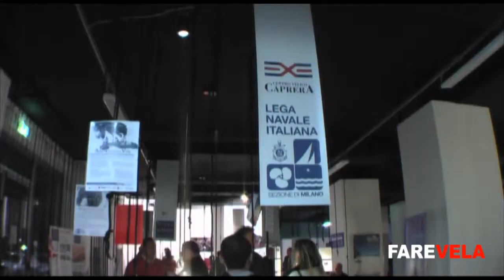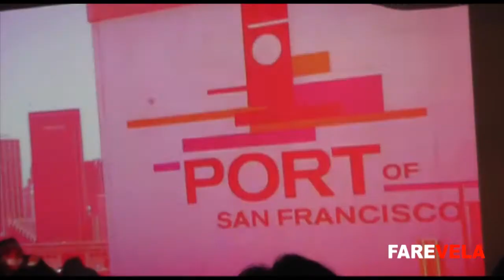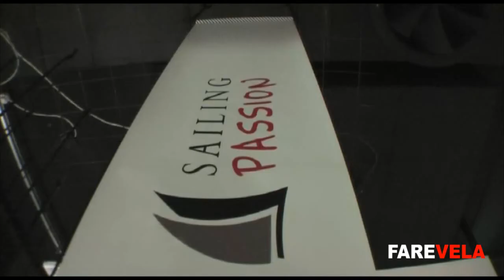Sailing Passion video PODCAST - Farevela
Sail Podcast video sull'evento velico milanese "Sailing Passion" da poco terminato nello spazio di ViaFoppa49 - Milano